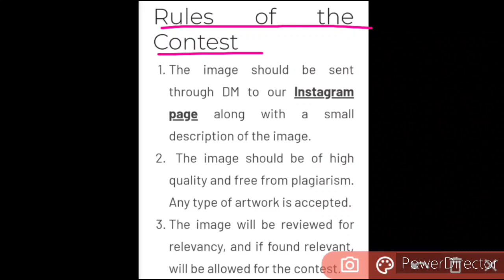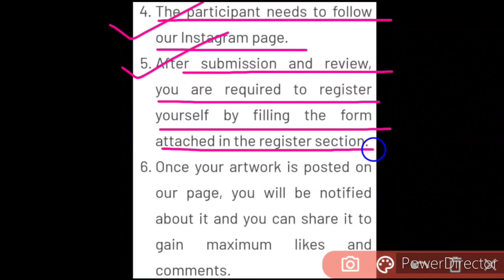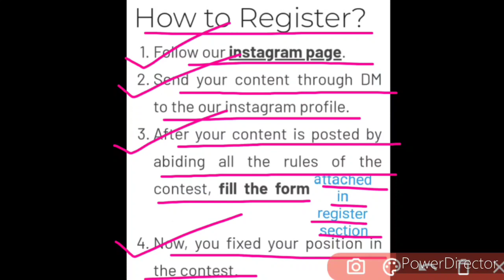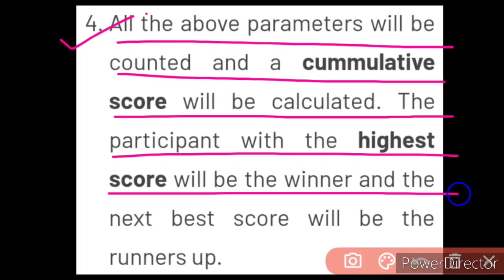CardioArt | Free Online Art Contest 2020 On Heart Awareness | Huge Prize Money 🤑